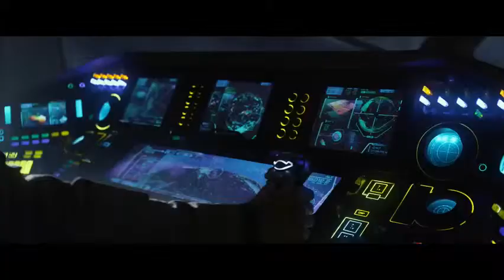Prometheus (2012) - HD Movie Trailer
A team of explorers discover a clue to the origins of mankind on Earth, leading them on a journey to the darkest corners of the universe. There, they must fight a terrifying battle to save the future of the human race.

Director: Ridley Scott
Writers: Jon Spaihts, Damon Lindelof
Stars: Noomi Rapace, Logan Marshall-Green and Michael Fassbender